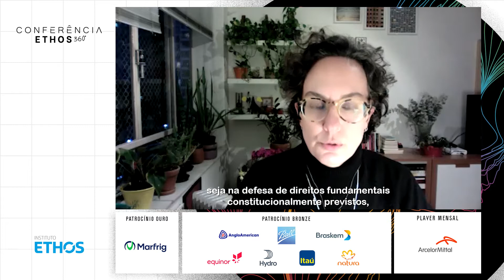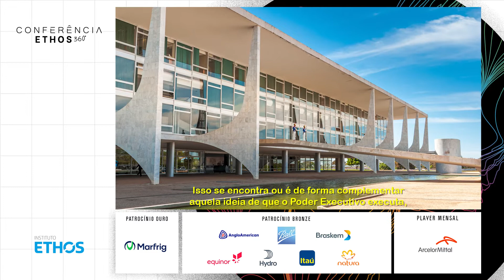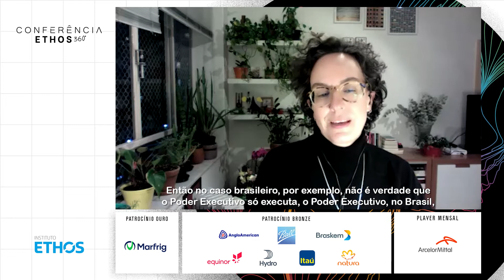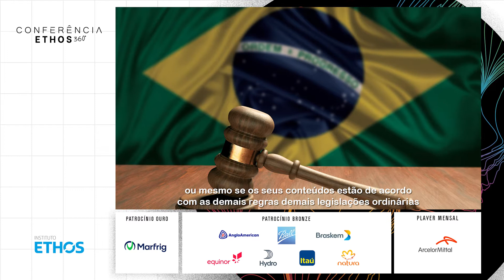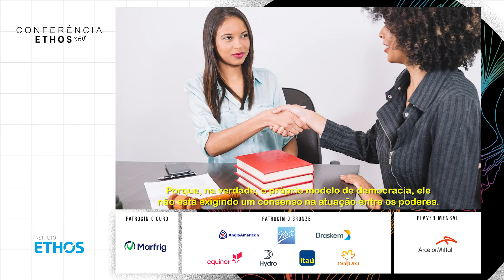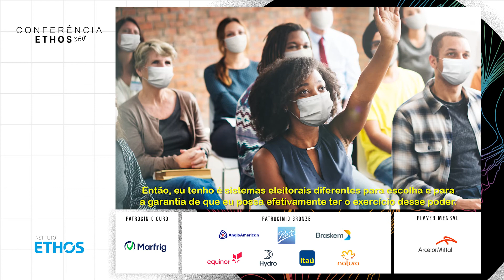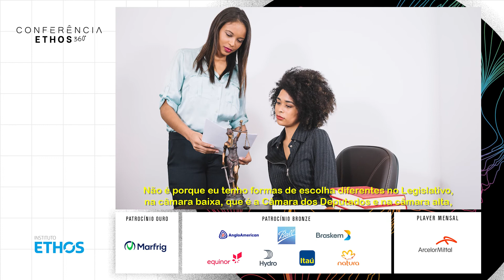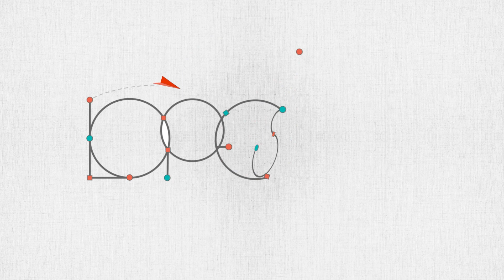A constituição da democracia brasileira e a estrutura de poderes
Apresentação sobre a constituição da democracia brasileira e como os Poderes Executivo, Legislativo e Judiciário se organizam, e os impactos das suas atribuições suas atuações e na conjuntura política.
Aqui, falamos sobre como a estrutura dos Poderes se legitima e como o equilíbrio de poderes fortalece o Estado Democrático de Direito.

Palestrante:
Luciana Gross Cunha – Professora da FGV Direito SP

A Conferência Ethos 360° 2021 conta com uma programação transmitida aqui no canal, todas as terças quintas-feiras, de 27 de maio a 9 de dezembro de 2021.